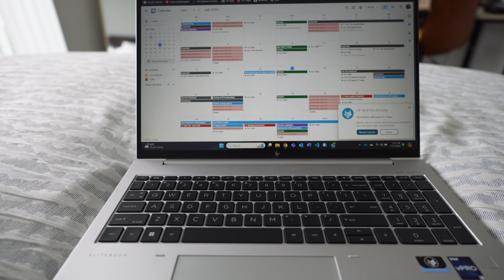work day in my life | start to finish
Hi guys! Welcome back to the channel! I hope you enjoyed this day in my life from start to finish! I'm also gonna be more active on TikTok @jadecwill!

💛 FAQ
camera used : Sony Alpha ZV-E10 and Canon G7X Mark II